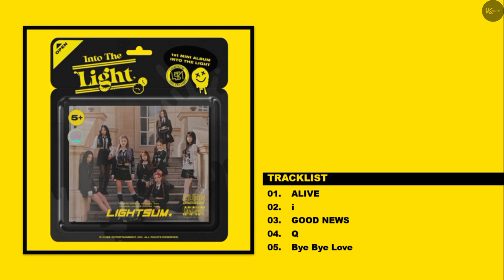[EP] LIGHTSUM (라잇썸) - Into The Light | Full Album Playlist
[EP] • LIGHTSUM (라잇썸) • Into The Light

All Rights Administered by Cube Entertainment Inc. (on behalf of CUBE ENTERTAINMENT)